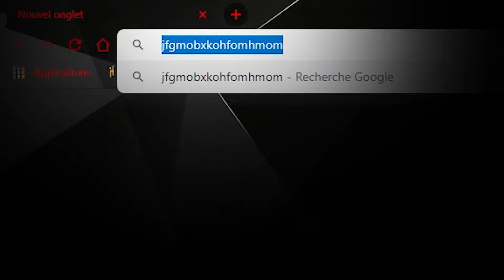Undertail - Ep.4 - Let's Play #1 [FR]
Si toi aussi tu veut un plat de spaghetti, lâche un like :D
Épisode délicieux :3 , avec mon poto Sans en compagnie de son Bro Papy ;)
Liens Importants

L'IP du serveur : ya pas :c

Liens habituels